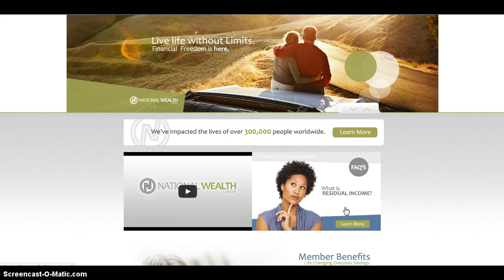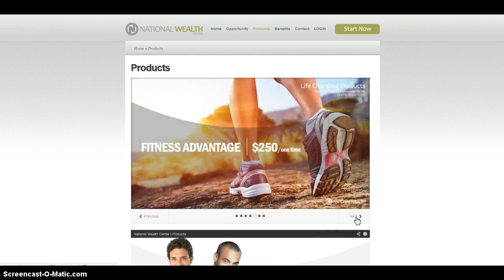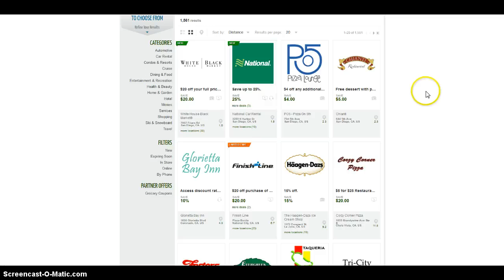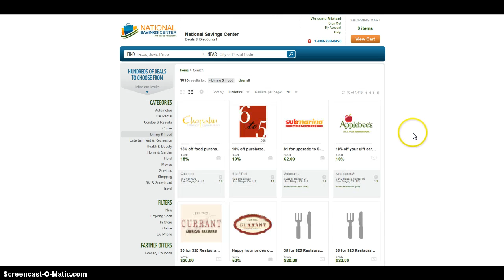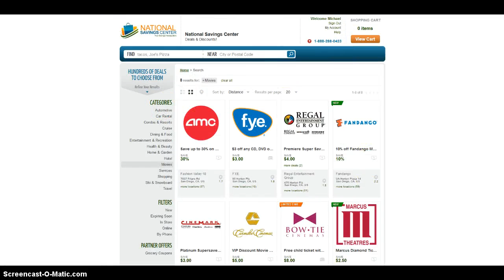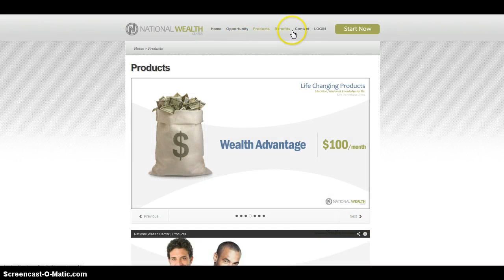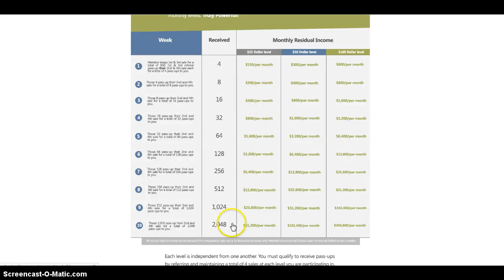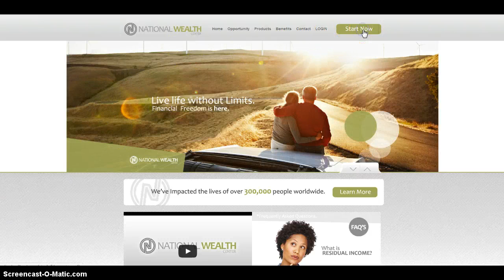NATIONAL WEALTH CENTER - WHAT YOU NEED TO KNOW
This video is about an online money making opportunity known as National Wealth Center or NWC. It was formerly known as Infinity Downline or Infinity 100. In this video I go in full detail about the National Wealth Center products, services, benefits and compensation plan.